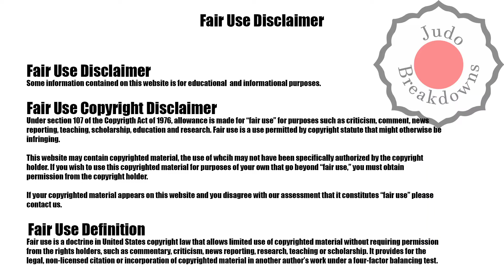Judo Mens U100 - Kyle Reyes vs. Francisco Balanta - Abu Dhabi 2022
Judo Mens U100
Kyle Reyes from Canada
vs.
Francisco Balanta from Columbia
Abu Dhabi 2022